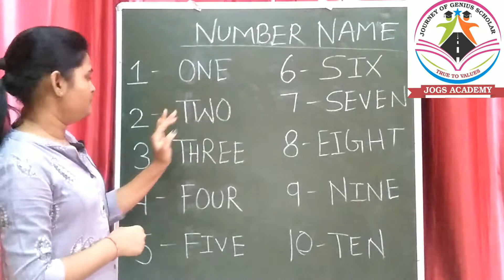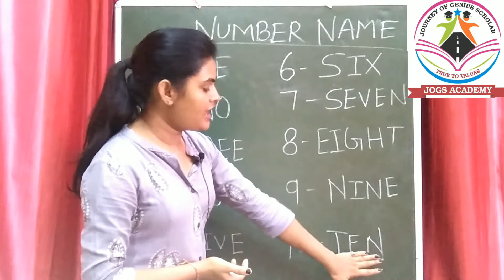NUMBER NAME || HKG || MATH || DAY-05 || JOGS ACADEMY || PLAY GROUP TO 8TH